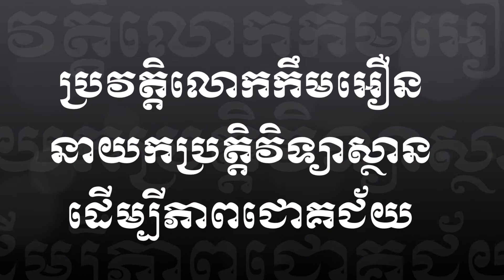Mr Kem Oeun, Executive Director, Institute for Success